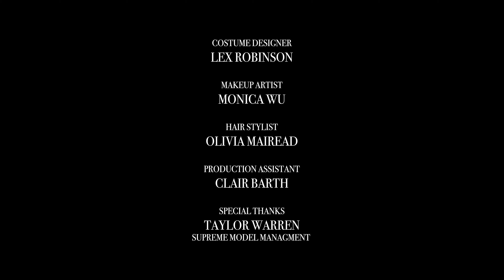GRAND ISLE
STARRING:
MARIA SOARES
, SUPREME MODEL MANAGMENT

TEXT ADAPTATION
: THE AWAKENING
BY KATE CHOPIN

CREATIVE DIRECTION:
HUNTER ARTHUR,
LEX ROBINSON

DIRECTOR:
HUNTER ARTHUR

ASSISTANT DIRECTOR:
EMILY CHARLAFF
COSTUME DESIGNER:
LEX ROBINSON

MAKEUP ARTIST:
MONICA WU

HAIR STYLIST:
 OLIVIA MAIREAD

PRODUCTION ASSISTANT:
 CLAIR BARTH

SPECIAL THANKS
: TAYLOR WARREN
SUPREME MODEL MANAGMENT